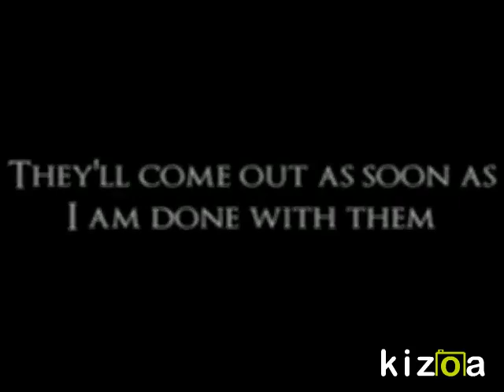A little update (2/20/16)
Just to show what I'm working on this year